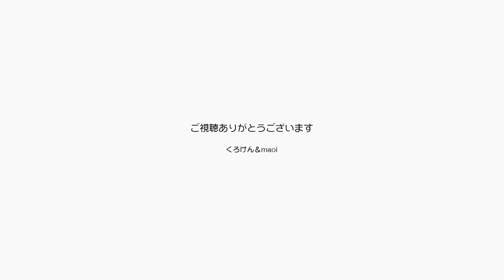シャイだった黒猫ポンちゃんもひょうきん猫になった【Jean & Pont 2524】2021/6/22 保護猫ジャンけんポン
凶暴な猫だったジャンくんが今ですごい甘えん坊になったその影で、いつもシャイなポンちゃんがいつの間にかひょうきんな猫に変わっていました。
甘えたいのに素直にすり寄らずに扉の外で鳴いていたり、何か新しいいただきものを見るとそのものが食べ物であっても真っ先に上に乗ってポンちゃんチェックをするし、猫じゃらしで遊ぶにもずいぶん可愛い仕草で遊べるようになりました。
ジャンくんは何かというと擦り寄ってきて甘えるけど、その横にそーっと並んで座るぽんちゃんは、ジャンくんに甘えているようでパパとママにも甘えているんだよね・